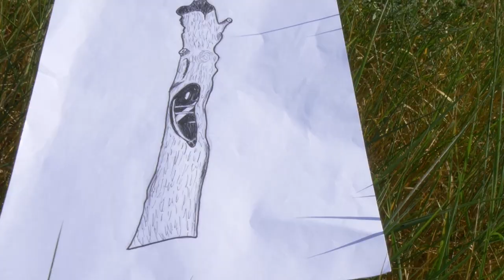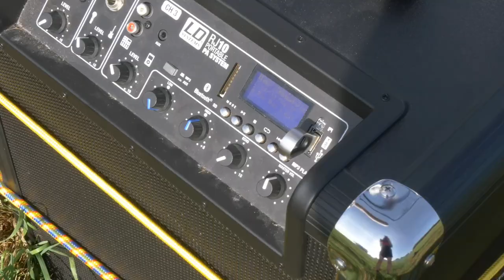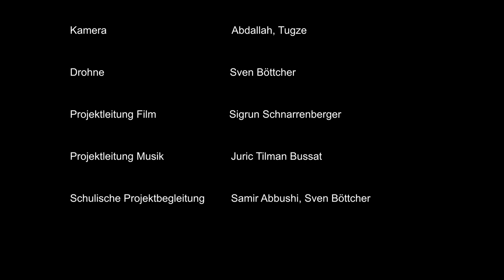Wir wollen Frieden und Freiheit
Wie wollen Wir in Zukunft leben? Welche Fragen brennen im Augenblick in unseren Köpfen? Was wünschen wir uns am meisten?

Zu diesen Themen haben die Schüler*innen der Klasse 8.6 von Herrn Abbushi und Herrn Böttcher zusammen mit Juric Tilman Bussat (Musik) und Sigrun Schnarrenberger (Film) das Musikvideo "Wir wollen Frieden und Freiheit"  während einer 6-tägigen Projektwoche 2023 an der Paul-Löbe-Schule erstellt. In dem Projekt "Was nun?" haben sie getextet, Drehorte ausgewählt, komponiert, eingesungen und performed.